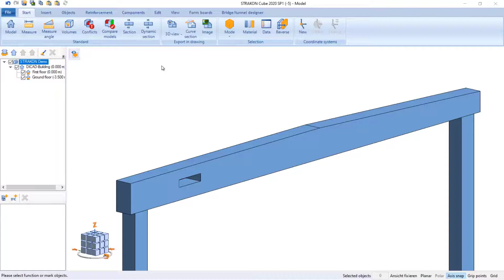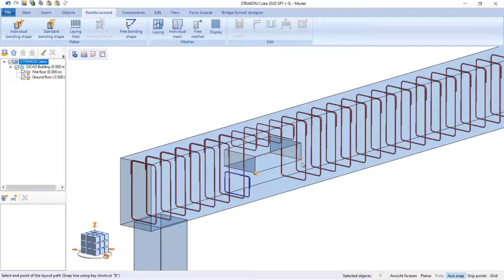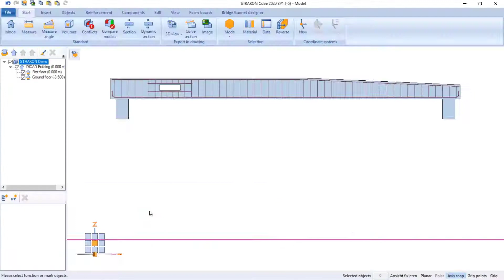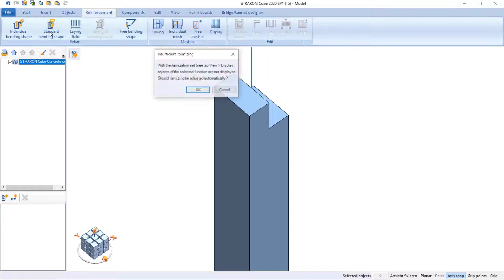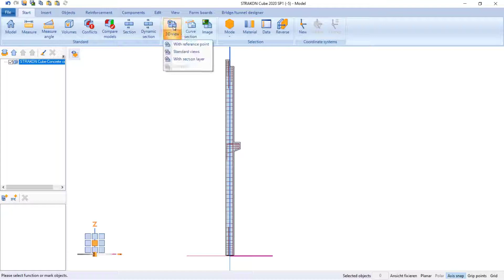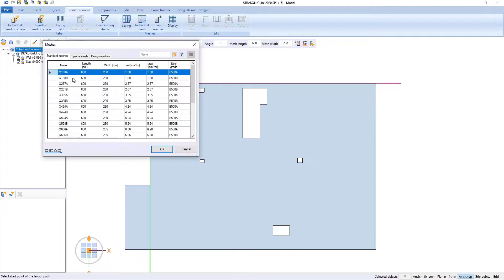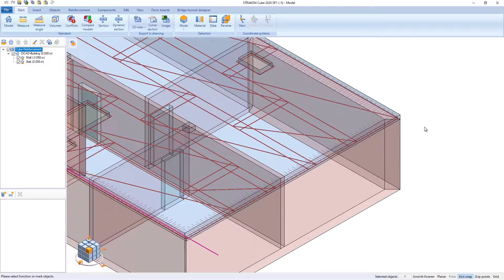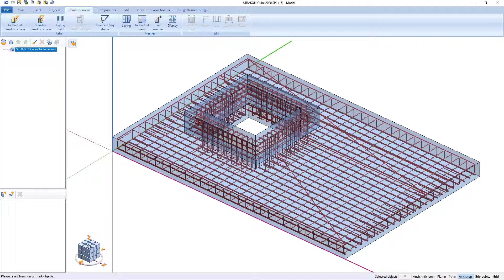BIM CAD Reinforcement Planning 3D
STRAKON 2020 - BIM Reinforcement Planning: Fast and flexible input of reinforcement in 3D-BIM directly into STRAKON-Cube in the 3D model with high modification comfort. Lay steel bars and meshes directly in the 3D BIM model and automatically receive plans with plan positioning. (beam, column, slab in this example) Fast generation of Detailed Plans (Detailing).